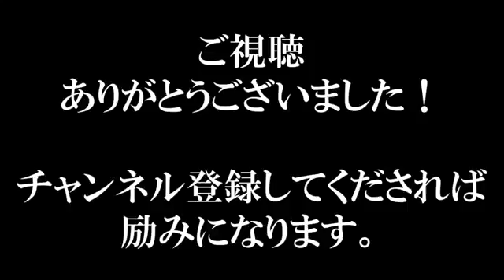国会 足立康史(維新) 開始20秒で民進党に喧嘩を売られて激怒！蓮舫涙目の重大予告でフルボッコ！最新面白国会中継2016年11月15日